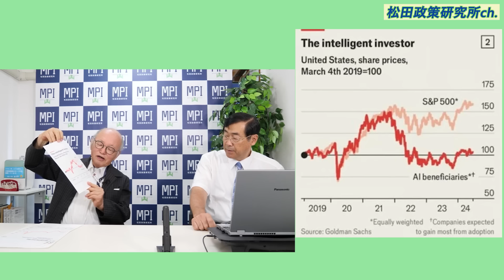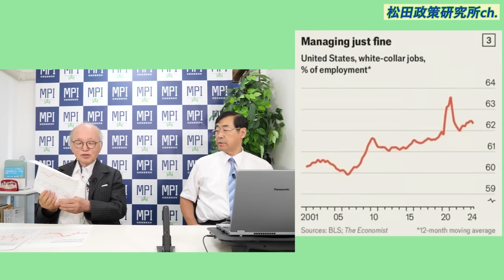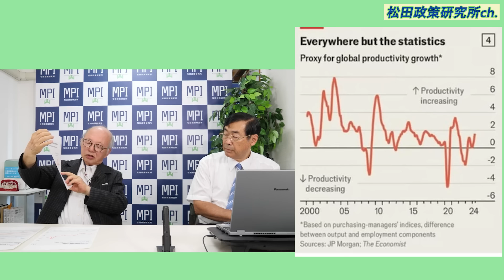特番『海野恵一の世界を斬る！ 大丈夫か！？ハリス出馬でトランプの演説が変化！、AI活用まだ個人利用がメイン、ほか』ゲスト：スウィングバイ（株）代表取締役 海野恵一氏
‹セカンドチャンネルはこちら›
‹松田政策研究所　ニコニコチャンネル　一部有料　月額550円›

対談シリーズ７７８　今回のゲストはスウィングバイ（株）代表取締役　海野恵一氏です。

ゲスト：スウィングバイ（株）代表取締役　海野恵一氏

‹主な内容›